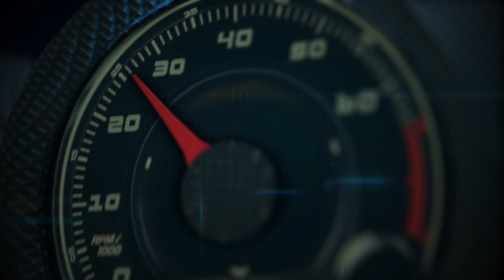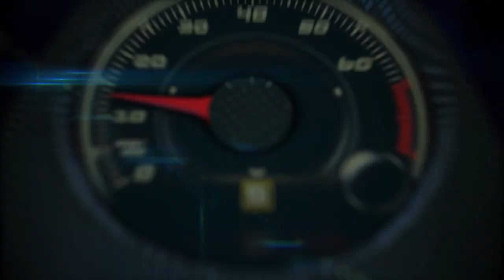2015 Audi A3 Cabriolet drive around historic Coral Gables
The 2015 Audi A3 Cabriolet models are available with two engine and powertrain options, the 1.8 TFSI® FWD or 2.0 TFSI® quattro® all-wheel-drive.

The A3 Cabriolet’s top can be opened or closed electro-hydraulically in approximately 18 seconds while driving up to 31 mph, all at the press of a button.

Takes the Audi connect® system to an all-new level with faster connections and faster, state-of-the-art graphics
Starting MSRP from $35,600*

The Audi A3 models showcase every aspect of Audi expertise found in our full size luxury vehicles and make that technology available in an affordable premium compact vehicle including Audi side assist, Audi drive select, Bang & Olufsen® audio, and MMI® touch.